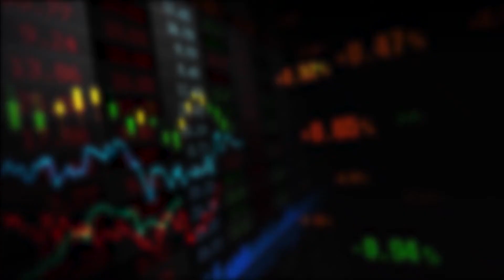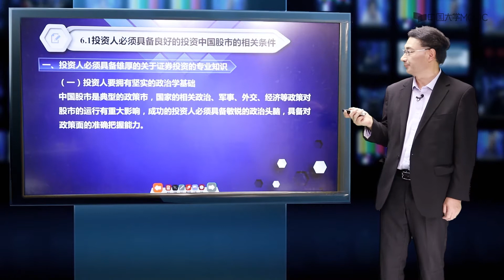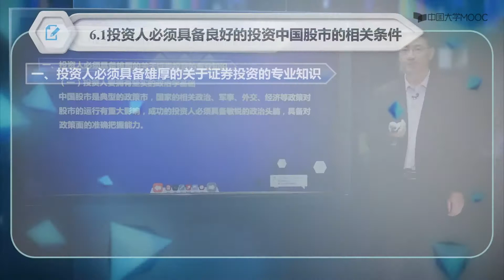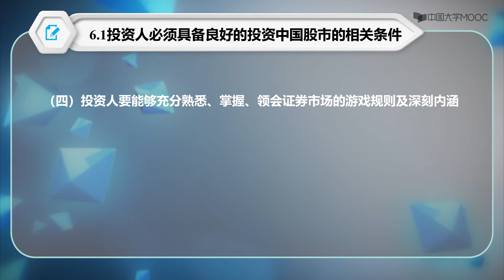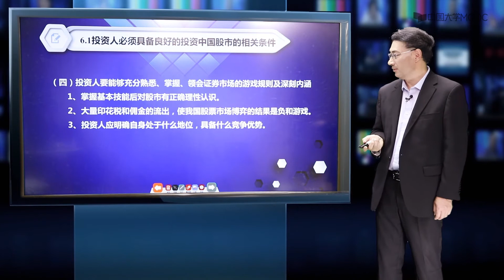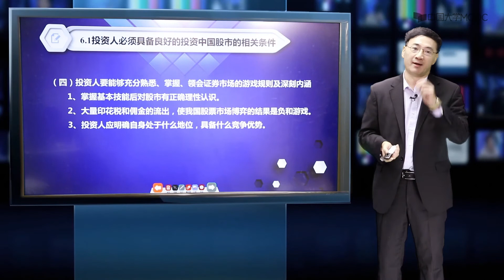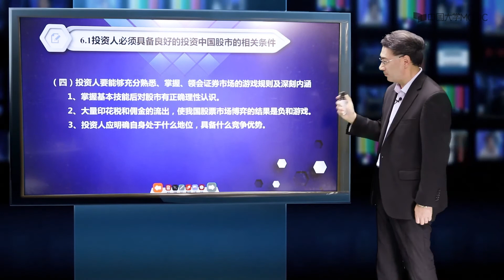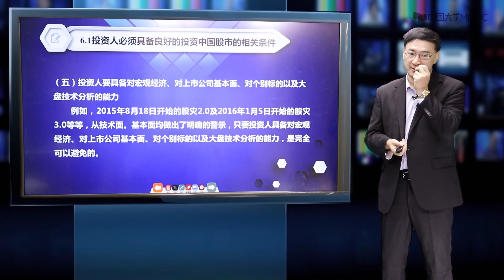中国股票市场投资 第六章投资中国股市如何投资中国股市（一）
股票市场是一个存在重大机遇又伴随巨大风险的地方，想要从中获取丰厚回报需要做好充分的准备。《中国股票市场投资实务》帮你了解股票投资在金融市场中扮演的角色，带你认识中国股市的涨跌轨迹及其运行规律，告诉你股票投资的基本步骤；讲述投资主体、投资客体和投资中介等投资要素，并对股票发行市场和交易市场进行简要介绍；从技术分析和基本分析两个层面对股票投资的分析方法进行总结与讲授；强调股票投资中的风险及规避风险的策略选择；为有志于投资中国股市并利用股票市场进行财富管理的同学指明方向。本门课程由长期从事股市实践并取得巨大成功的刘光彦教授领衔，侧重投资理念和投资方法的讲授，认真领会其中的投资策略与诀窍，必可实现在中国股市中的百战百胜